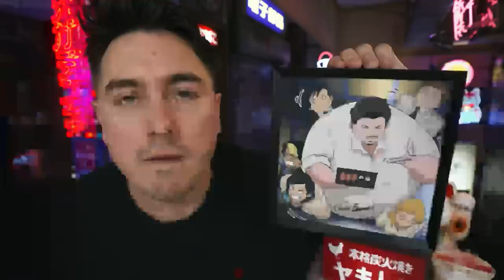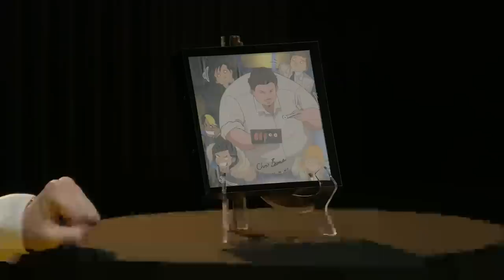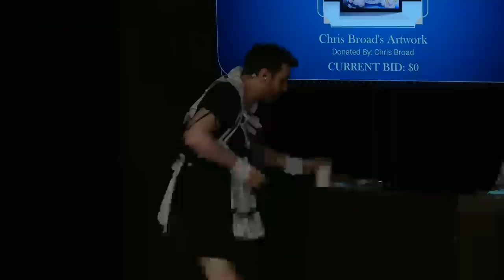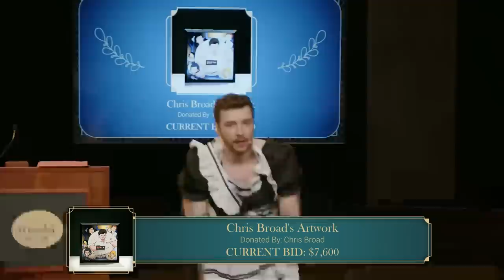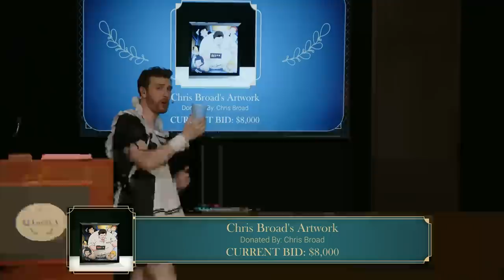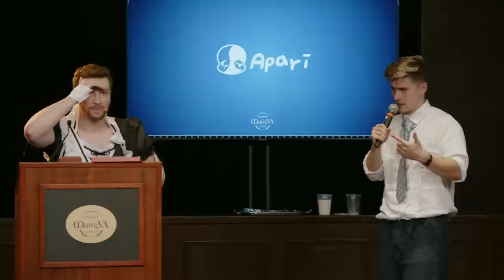Connor And Ludwig Try To Survive the One Chip Challenge